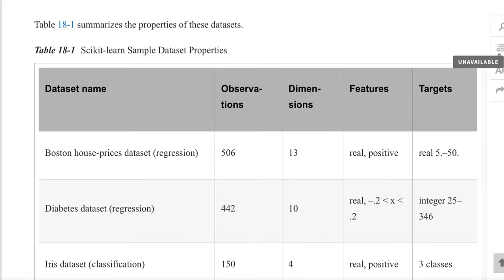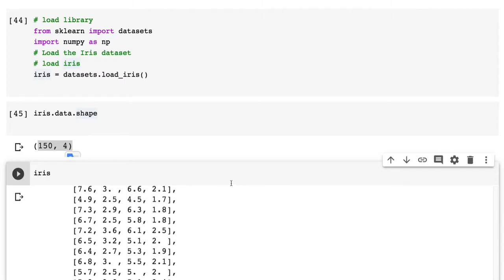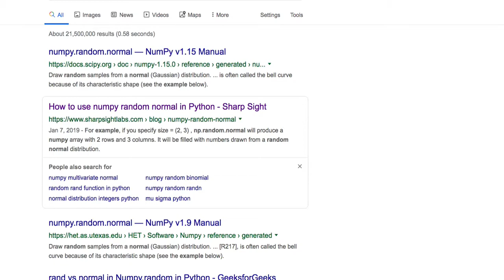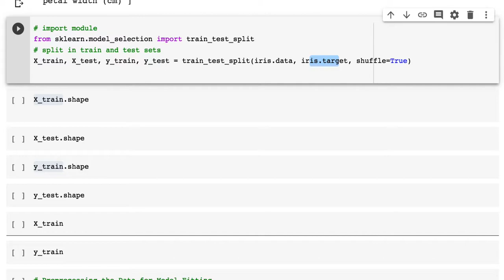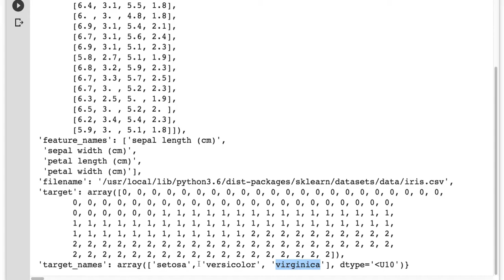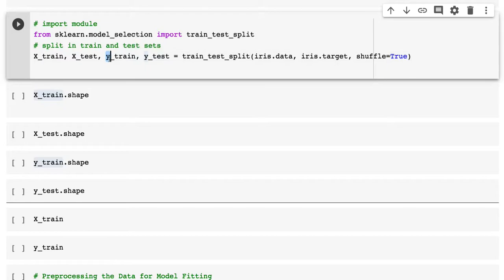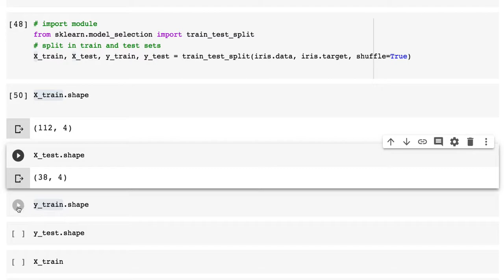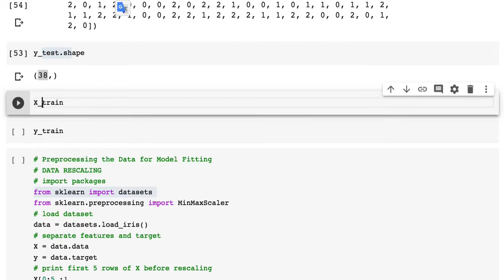[머신러닝] 015 - 18. Introduction to Scikit learn